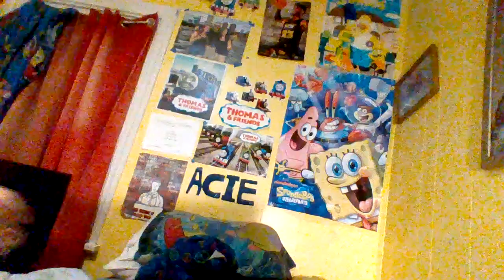USB Memory Card Update for 2-25-23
A better one good one